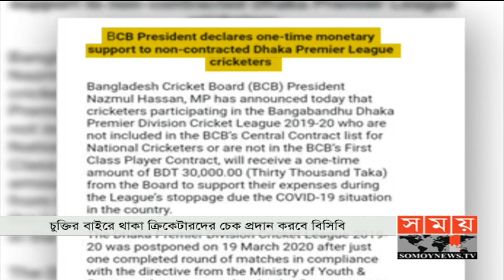চুক্তির বাইরে থাকা ক্রিকেটারদের চেক প্রদান করতে যাচ্ছে বিসিবি | BCB News